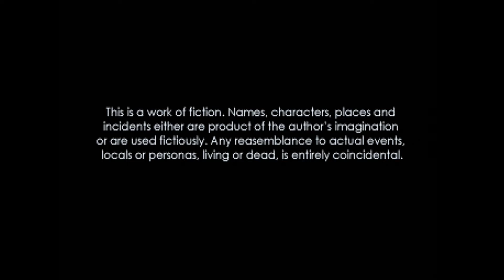Red Moon Lost Days - New 2021 Demo (Sega Saturn)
Red Moon Lost Days - New 2021 Demo for Sega Saturn. Retro dad and modern lad exclusive first look trailer.

This visual novel created by Gabriel Sansigolo, is the sequel to a recently released PC game the Red Moon of April, the developer also released the Lighthouse of Sao Bento do Oeste, an adventure developed for the Sega Saturn about Renne, a detective who travels to a small town to investigate a mystery disappearance.

In this Sci-Fi visual novel that’s set somewhere in the future after 2037, you play Kyou Tan Wa, a pilot who after losing contact with an Army General friend, sets out on a journey to Egypt to investigate his disappearance. A Great War between the United states and China had Broken out after a series of sanctions imposed by US ignited this war, eventually including a total ban on trade between China-backed countries.

The war lasted 9 months but caused much devastation, due to the use of war robots, pilot-operated biped machines, known as Metal Knights. 18 years have passed, but the shadow of the Great War is still upon the world. After China won the war, the world changed, It’s now divided into nations, United Europe, New Russian Republic, Japan Federation, Atlantic and Great China.

Great China establish a system to remain militarily power. The Great Generals system. Each of the Great Generals handles one of the five major military bases of Great China. Zhaoky base with Houke and Rinshu, Weisho base with Ren and Goke, Yannro base with Gakuk and Gekishin, Quinou base with Koshou and Lu, and Chukou base with you. You are a Great General, leader of the Kyou Army and daughter of Shin Tan Wa and Rei. You carry on your back the weight of being the sword and the shield of Chukou. Before being a Great General, you were a girl growing up in the middle of nowhere on the border of United Europe and Great China.

Features;
* Amazing character, backgrounds and CG art from @amkitani
* Original soundtrack from Guilherme Crispim
* Nonlinear narrative with multiple paths
* The demo contains the first few chapters of the game, a selection of scenes that give a context of the whole story. However, it is important to highlight that the narrative is incomplete, the full story of the game is not represented by the first chapters.

All footage taken for this video is from real sega saturn hardware.